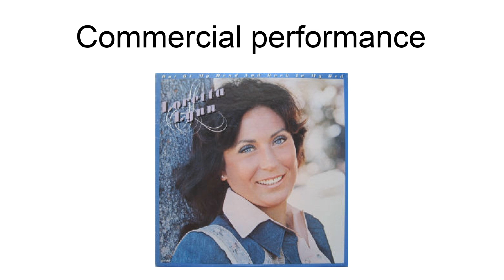Out Of My Head And Back In My Bed (Album)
Out of My Head and Back in My Bed is the thirtieth solo studio album by American country music singer-songwriter Loretta Lynn. It was released on February 13, 1978, by MCA Records.